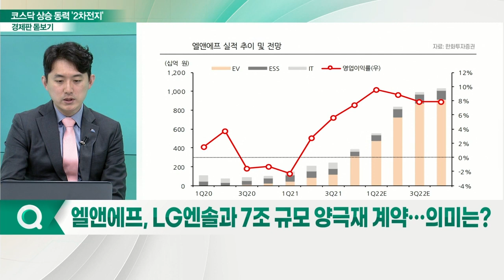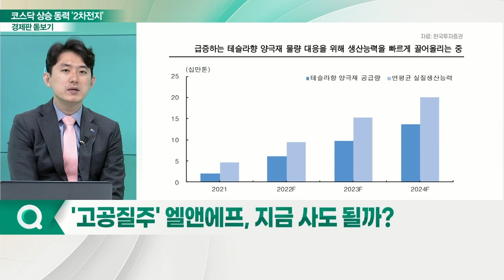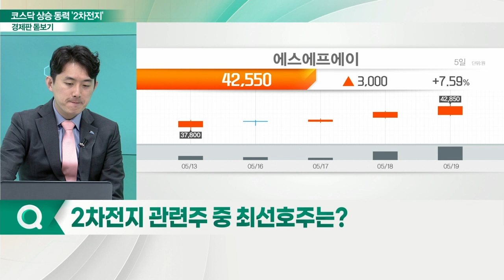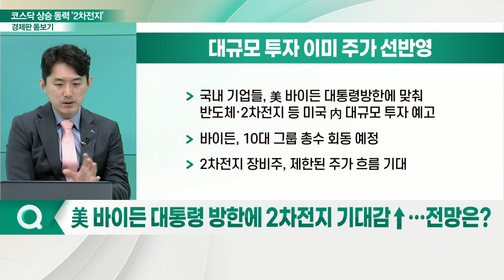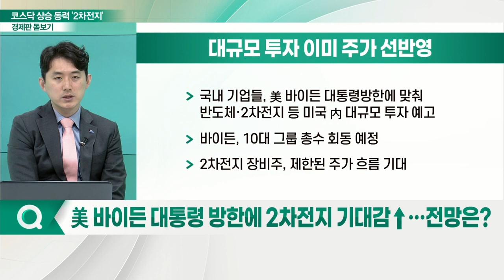코스닥 상승 동력 '2차전지'... 수주 등 이슈 안고 질주할까?_경제판 돋보기 (20220520)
Q. 코스닥 상승 동력 '2차전지' 양극재… 랠리 시작?
Q. 엘앤에프, LG엔솔과 7조 규모 양극재 계약… 의미는?
Q. '고공질주' 엘앤에프, 지금 사도 될까?

Q. 2차 전지 관련주 중 최선호주는? 에스에프에이(056190)
- TV 패널 대형화·자동차 디스플레이 수요 증가세
- 메타버스 입체 영상 구현 위한 성장 기대감
- 2차전지 매출 규모 급증세
- 전 사업부 고른 성장세… 수주잔고 증가세

Q. 2차전지 장비주 주가, 소재주 따라가지 못하는 이유는?
Q. 그동안 소외됐던 전해액 관련주, 상승 기대감?
Q. 美 바이든 대통령 방한에 2차전지 기대감↑… 전망은?